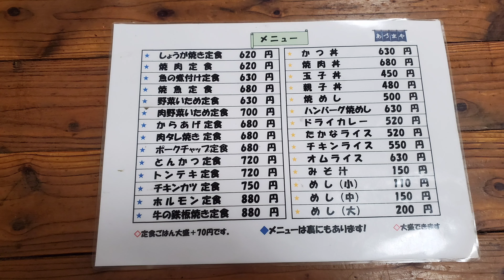「あづまや」福岡県古賀市米多比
あづまや
福岡県古賀市米多比１５１４−１３
牛の鉄板焼き定食 ¥880
ごはん大盛 ¥70

아즈마야
후쿠오카현 고가시 요네타비 1514-13
불판구이 정식 ¥880
밥 곱빼기 ¥70